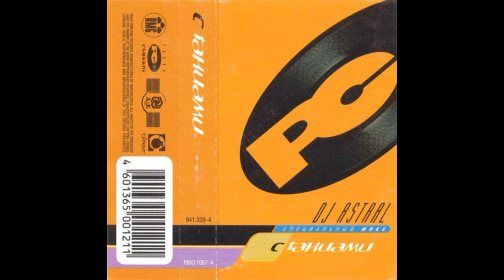DJ ASTRAL СПЕЦИАЛЬНЫЙ МИКС С ТАНЦАМИ 1998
J.A.M. In Deep Bustard (Striking Man Remix)
–Loving Loop Listen To That Bass (Fact Of Life's House Mix)
–Fact Of Life The Bass Goes Boom (Big Boom Mix)
–Code 28* Feel My Desire (House Mix)
–Sash! Stay (Magnificent Remix)
–Encore! Le Disc Jockey /Tout Feu Tout Flame/
–Internet Saxy Jam (Sweehging Acid Mix)
–Paul Zone & Violent Life* Male Stripper (Dub Mix)
–Code 27* Can't Get Enough (Universe Mix)
–@drenalin.ru Iнстанция
–Fact Of Life I'm For Real (Real House Mix)
–DJ Astral Напиток
–O'kay* Don't Run Away (A-Trax Club Remix)
–Bass Bumpers Keep Me Running (Damage Control Remix)